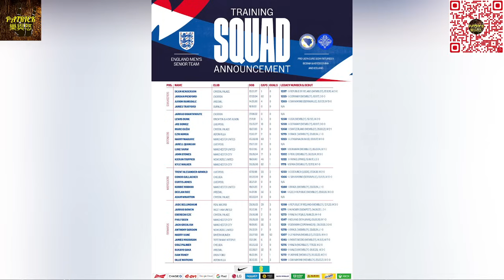[足球樂與怒] EP 1236 - 初選名單出爐了！一班契仔不見了！修夫基轉死性了？